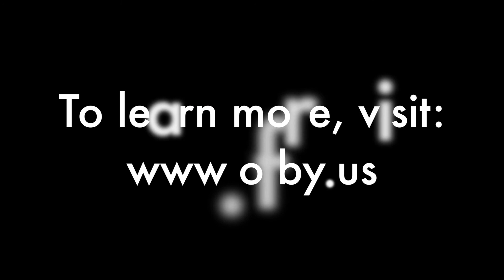A Message on Martin Luther King, Jr. Day